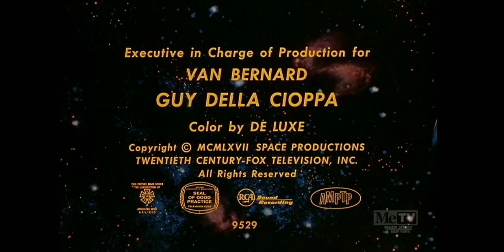Lost in Space Closing Credits (April 12, 1967)